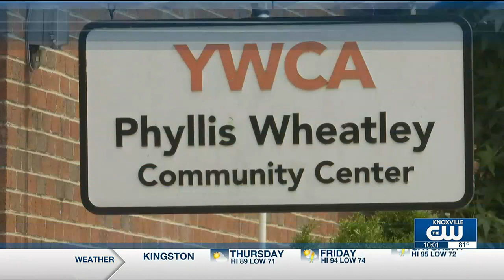YWCA camp worker recalls scary moments after a 10-year-old was shot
As a 10-year-old remained in critical yet stable condition at the University of Tennessee Medical Center, an intern and worker at the YWCA told WVLT News she was heartbroken.

“He was a nice kid I liked being around him, he always made jokes, and everybody laugh and everyone liked him,” said intern Chyna Mobley.

At the summer day camp hosted at YWCA’s Phyllis Wheatley Community Center, there were 43 kids there who were under the care of professional staff as well as 12 interns, according to Mobley.

The 10-year-old who was shot was one of the children under Mobley’s care, and a child she saw and interacted with every day.